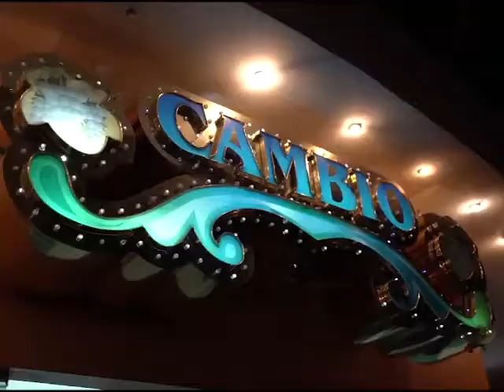ASI ESTAMOS PAÍS.🤬(LAS ESCUELAS NO)?Argentina